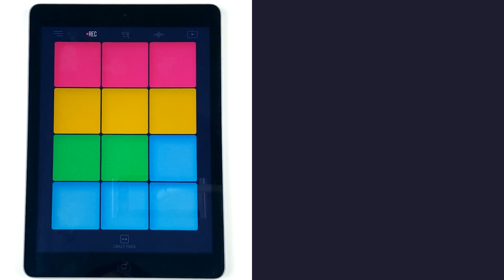Crazy Pads - Sound pack: I KNOW YOU BETTER (Inspired by Major Lazer - Know No Better)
Learn to play Crazy Pads: I KNOW YOU BETTER sound pack